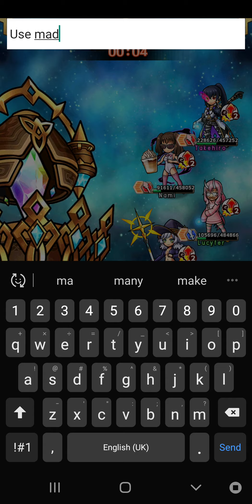Unison League - Guild Battle C57